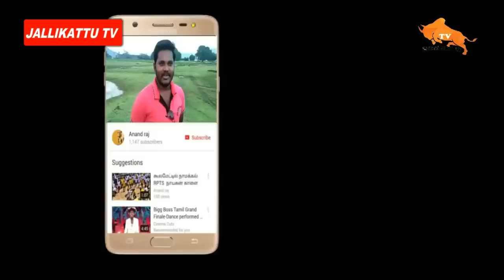விராலிமலை ஜல்லிக்கட்டில் சாம்பிராணிபட்டி கோவில் காளையின் ஆட்டம்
hi